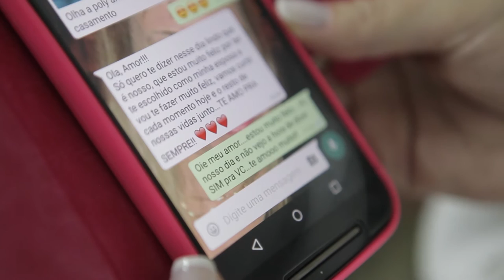Trailer Ana Claudia e Neto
Campinas, 30 de Maio de 2015

Cerimônia: Igreja Santos Apóstolos
Recepção: Churrascaria Moinho
Fotografia: Claudio Creative Photo